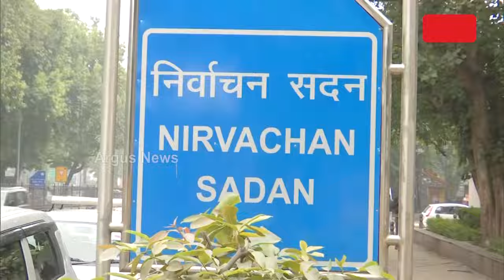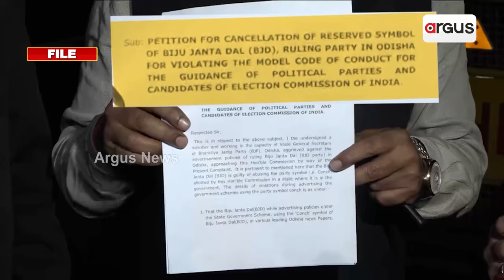ସରକାରୀ ଟଙ୍କାରେ ଶଙ୍ଖ ଚିହ୍ନର ଘନ ଘନ ପ୍ରଚାର || ECI || BJD Govt || 2024 Election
ସାଧାରଣ ନିର୍ବାଚନ ପୂର୍ବରୁ ଶାସକ ଦଳକୁ ଝଟକା । ସରକାରୀ ବିଜ୍ଞାପନରେ ବିଜେଡି ଦଳୀୟ ଚିହ୍ନ ବ୍ୟବହାର କୁ ନେଇ ଖପ୍ପା ନିର୍ବାଚନ କମିଶନ । ଏନେଇ ଗତକାଲି କାରଣ ଦର୍ଶାଅ ନୋଟିସ କରିବା ସହ  ମାର୍ଚ୍ଚ ୨ ତାରିଖ ସନ୍ଧ୍ୟା ସୁଦ୍ଧା ସ୍ପଷ୍ଟୀକରଣ ରଖିବାକୁ ଉଭୟ ରାଜ୍ୟ ସରକାର ଓ ବିଜେଡିକୁ ନୋଟିସ କରିଛନ୍ତି କମିଶନ ।